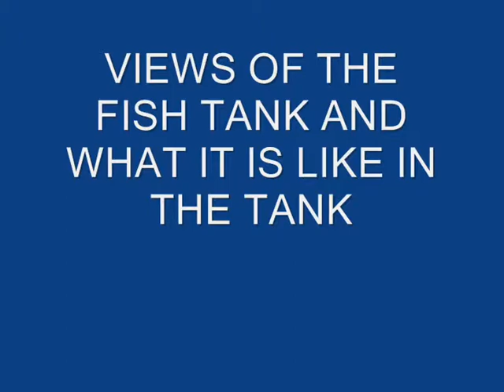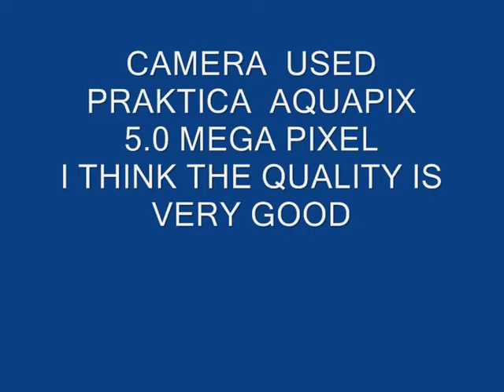CAMERA IN THE FISH TANK.wmv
TRYING THE NEW  WATER PROOF  CAMERA OUT IN THE FISH TANK    THE  CAMERA  IS A PRAKTICA   AQUAPIX  5.0 MEGA PIXELS    QUITE LITE   AND GOOD PICTURE  QUALITY